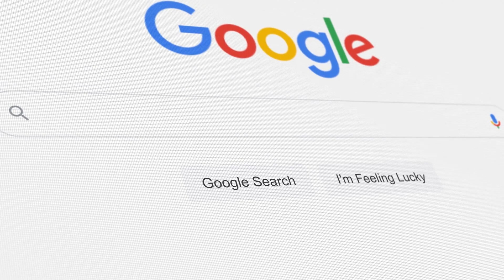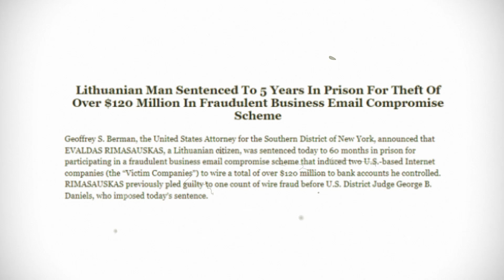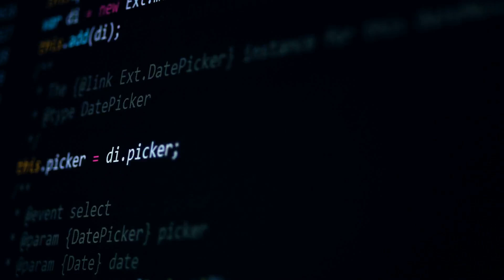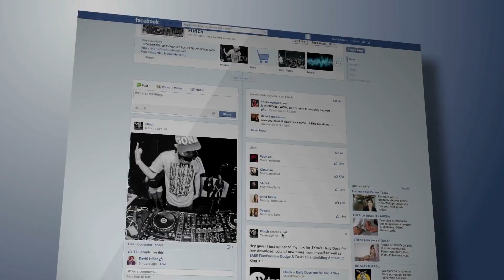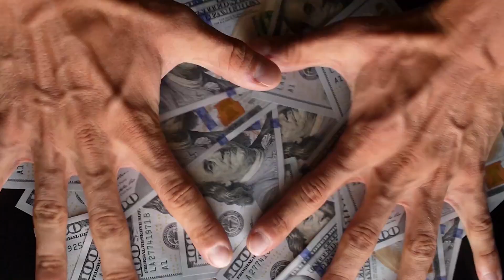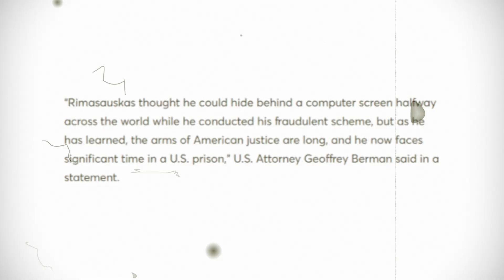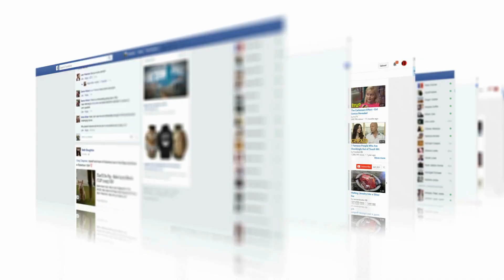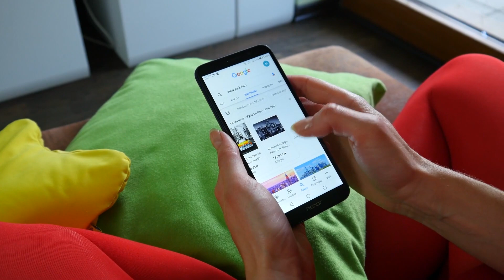This Guy Stole $120M From Meta & Google (And Got Away)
Typically, we consider Google and Meta to be among of the most technologically sophisticated and secure platforms available. This is not unexpected because they pay high wages and only work with the best talent available. What might surprise many is how easily a random man from Lithuania was able to trick Google and Meta. And it wasn't just a tiny sum, like $50,000 or $100,000. Evaldas Rimasauskas was successful in stealing $98 million from Meta and $23 million from Google. Additionally, this wasn't a one-time event. For years, Evaldas was able to outsmart these industry titans, and if he hadn't pushed his luck, he may have also gotten away with it. But finally, these businesses did learn about the heist, and they informed the FBI, who quickly located Evaldas in Lithuania. Evaldas would ultimately enter a guilty plea, get a 5-year prison term, and a sizable reparation order. This video tells Evaldas Rimasauskas' bizarre tale and how he was able to defraud the world's smartest businesses out of nearly $100 million.